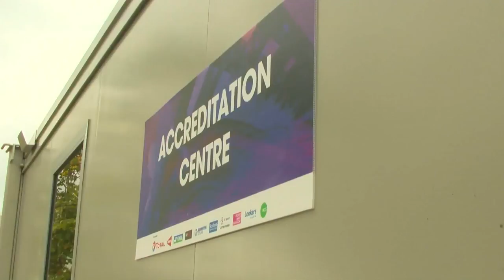Take a sneak peak inside the TOTAL BWF Badminton World Championships Venue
Join us on a tour of the World Championships 2017 at Glasgow's Emirates Arena.